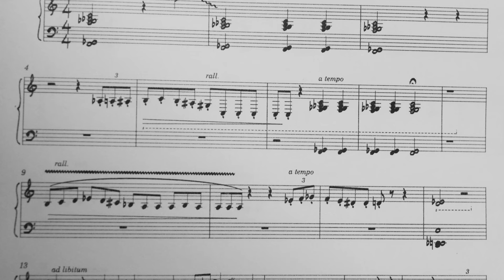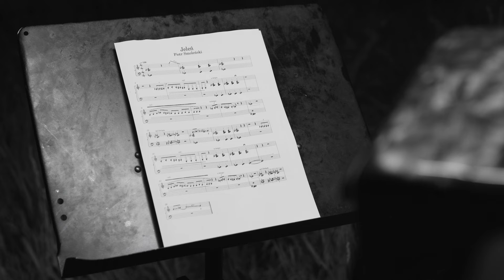Józef Bagiński „Jeleń”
Scenariusz : Piotr Smoleński
Reżyseria : Piotr Smoleński, Marcin Wójcik
Zdjęcia, montaż : Piotr Smoleński
Światło : Marcin Wójcik
Kierownik planu : Michał Szewczykowski
Muzyka : Józef Bagiński / Dominik Pietraszek

Wystąpili :

Józef Bagiński / Dominik Pietraszek
Andrzej Kołłątaj
Sławomir Macias
Marcin Bogusz

Produkcja :
Katarzyna Smoleńska

Podziękowania dla :
Małgorzata Krzywańska
Maria Stachurska
Maria Śmigiel
Piotr Stachurski

2023